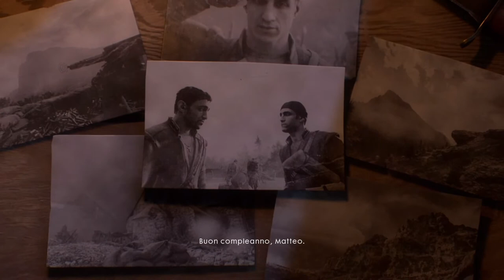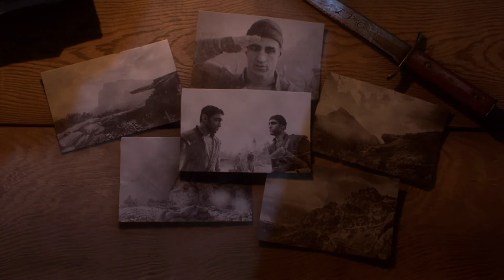he never get old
credit to 🎲 production and Electronic Art's EA